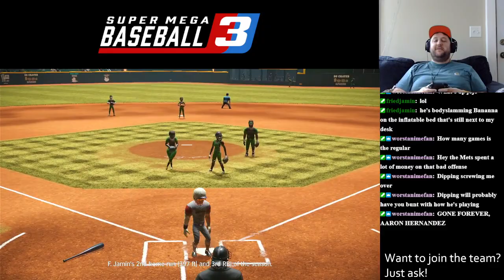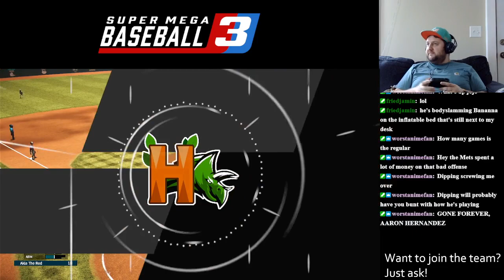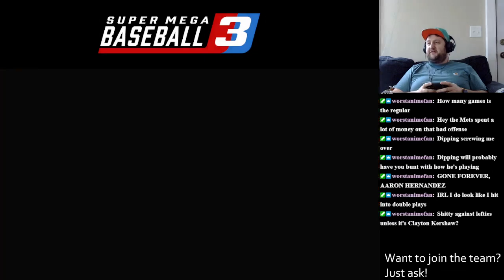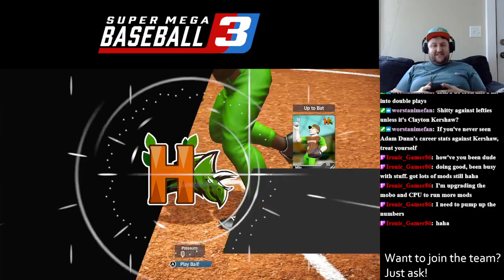For The Monarchy: Super Mega Baseball 3 Franchise - KC Monarchs vs Herbasaurs/Sesame Street (Game 1)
Full game replay of KC Monarchs Franchise Mode Game 1 vs Herbasaurs. Note: after the playing of this game, the Herbasaurs were rebranded to Sesame Street.